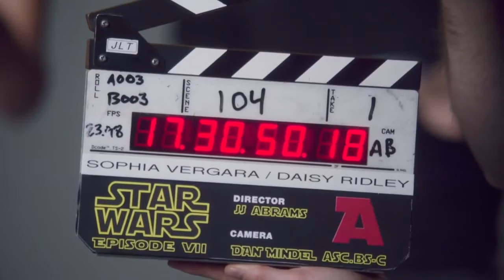SNL and J.J. Abrams Spoof Star Wars Episode VII Auditions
Saturday Night Live and J.J. Abrams spoof the Star Wars Episode VII audtitions, with special guests Emma Stone, John Hamm, Daisy Ridley and John Boyega.